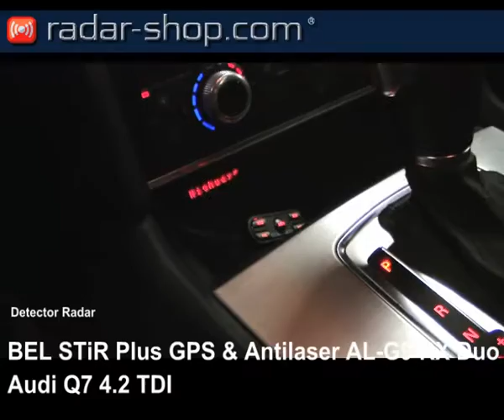Detector radar BEL STiR Plus en un Audi Q7 4.2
Detector radar BEL STiR Plus en un Audi Q7 4.2 - detectores radares